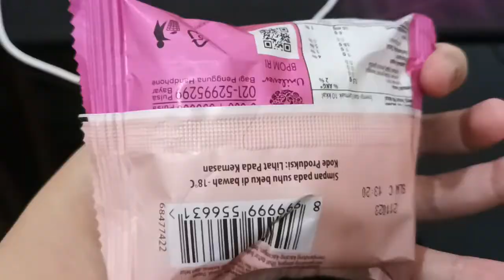Review yang terbaru dari Wall's, Paddle Pop Mochi Strawberry Vanilla (Harga Rp3.000 di minimarket)